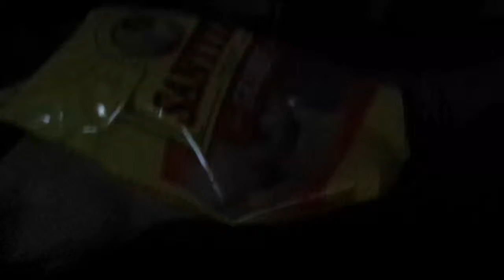Benny Benassi doesn't suck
9 year old talking techno